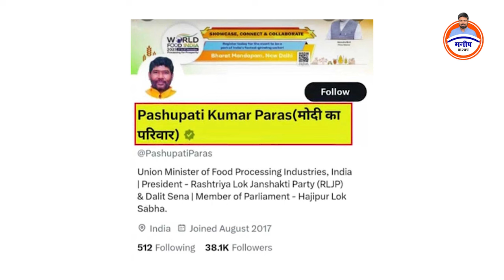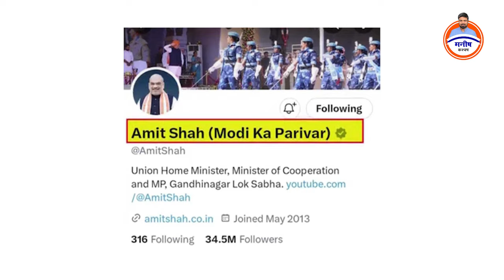लालू यादव के बयान के बाद बढ़ने लगा पीएम मोदी का परिवार, ट्विटर पर कर रहा ट्रेंड ।।